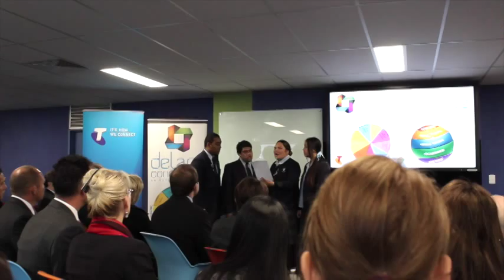Delany Connective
Catholic Education Diocese of Parramatta has partnered with Telstra to create a ‘connected classroom’ to support a new approach to learning and teaching at Delany College, Granville.

The Delany Connective is delivering a new model of schooling to meet the needs of today’s learners and equip them with the skills and knowledge to thrive in a connected, global world.